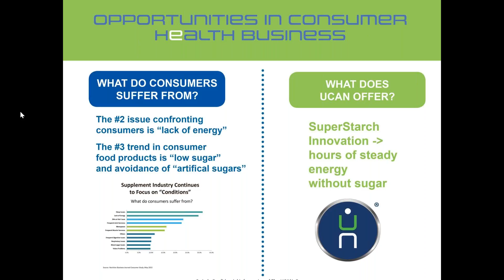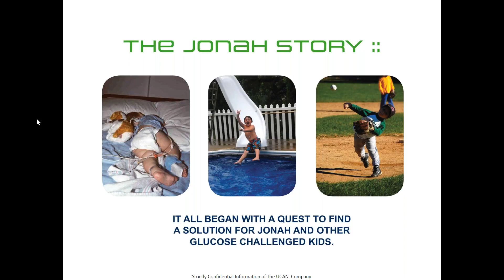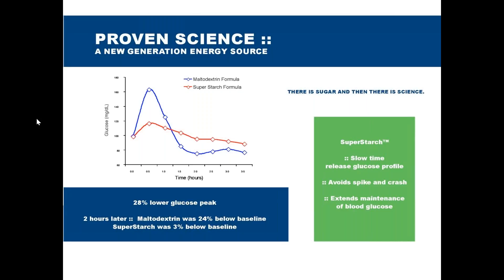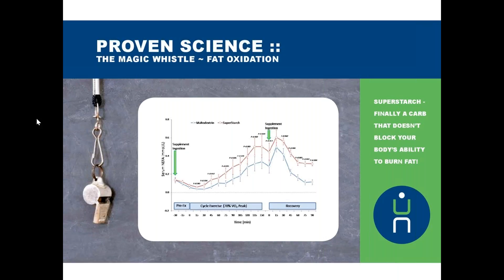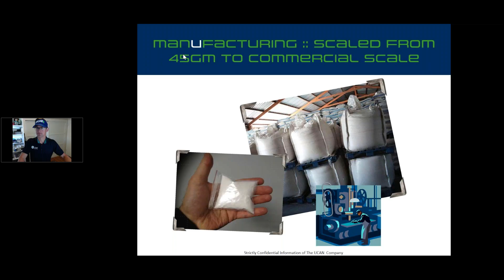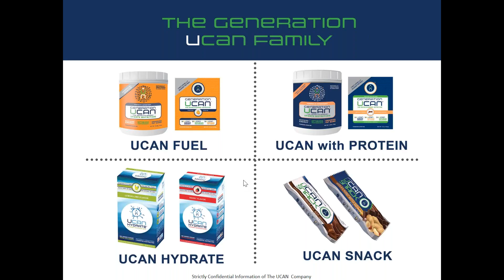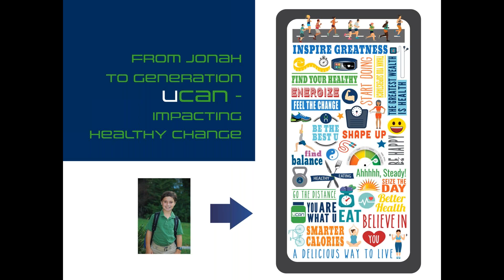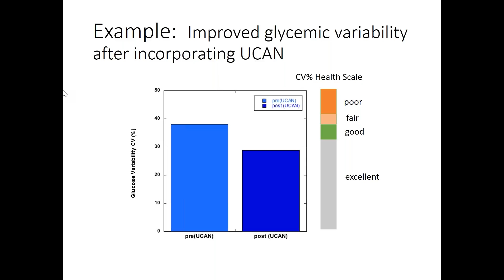Bike Beyond UCAN Informational Call 2 (Friday)